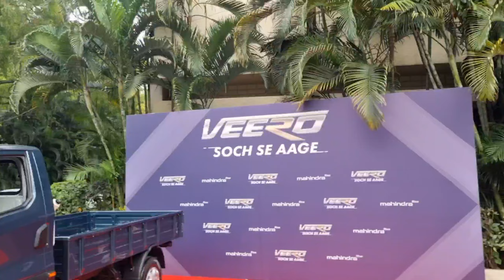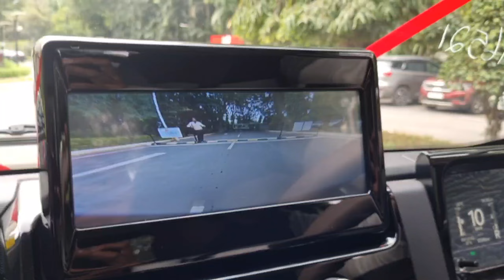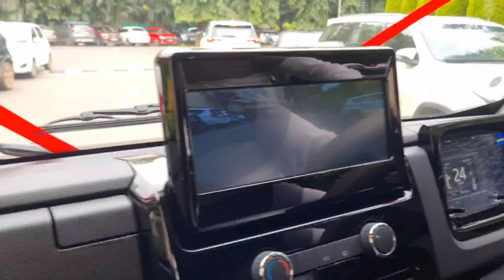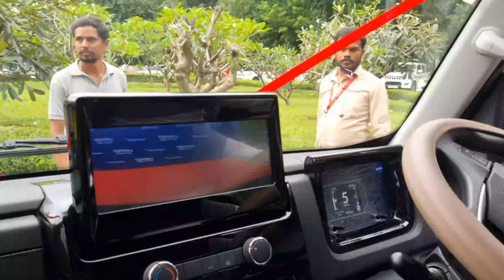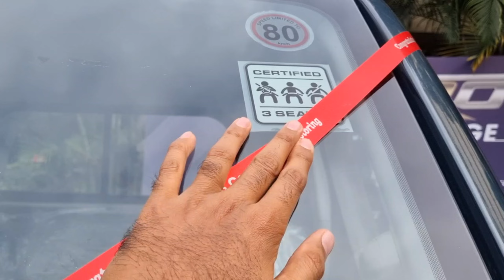New Mahindra VEERO PICKUP | AC Top Model | Detailed Review | Mahindra New Launch VEERO PICKUP Review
More information about this vehicle contact sales executive Suman 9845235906